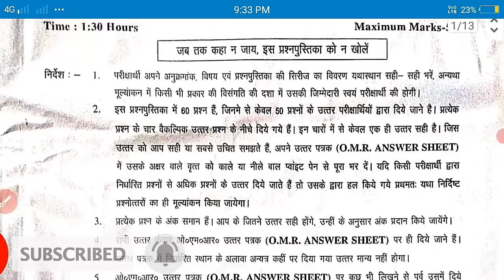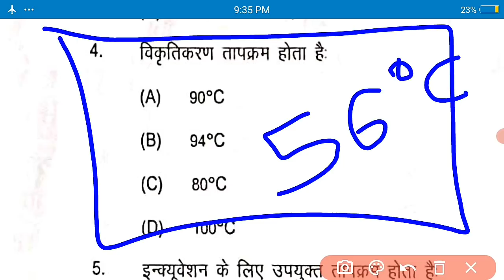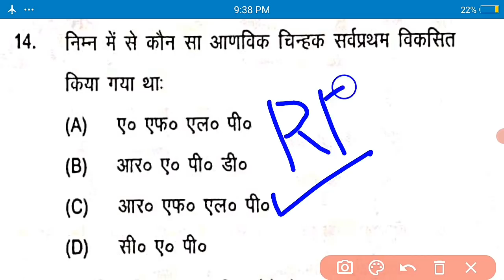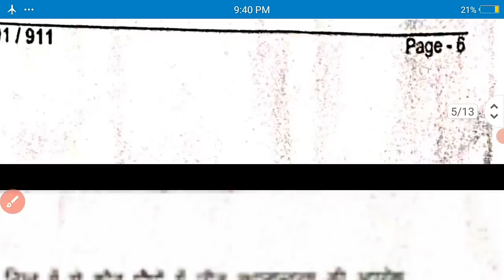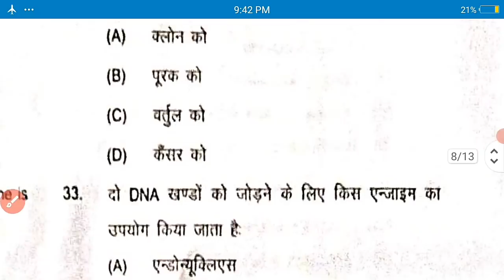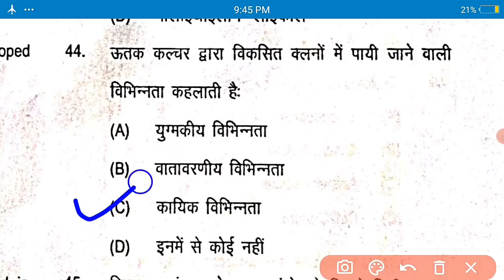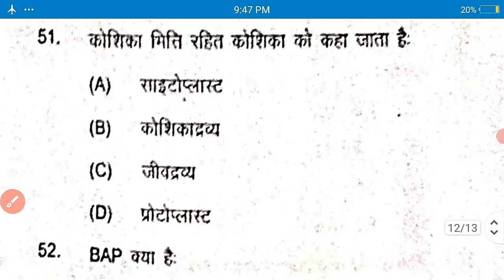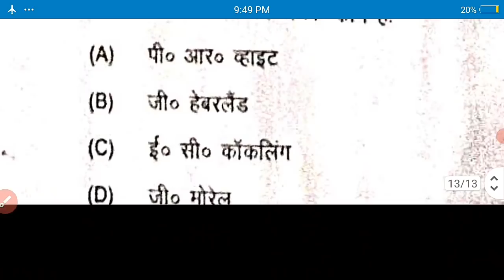Introduction of Plant Biotechnology●BSc ag 5th semester●back paper●previous year paper solution.